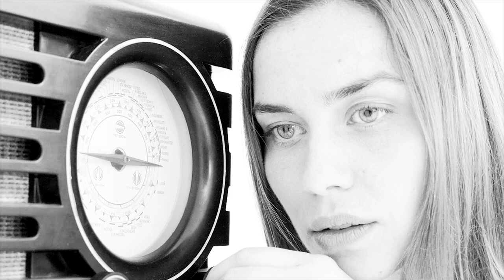De Havilland - You (Little Words)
Nathalie Van den Meutter - lead vocal
Music and lyrics written by Rudolf Hecke
Produced by Simon Casier (Zimmerman, Balthazar)
Mixed by Werner Pensaert
Mastered by Frederik Dejongh
Clip by Purple People Park and Kim Vreys